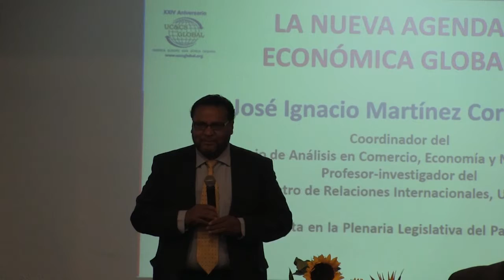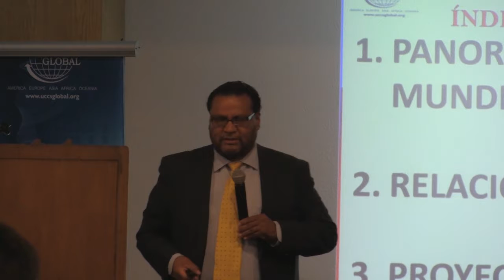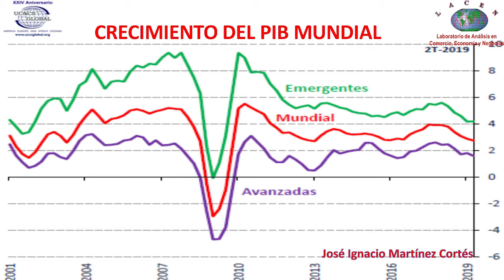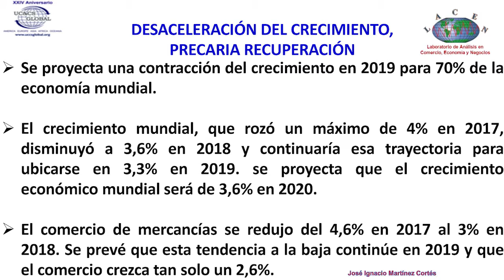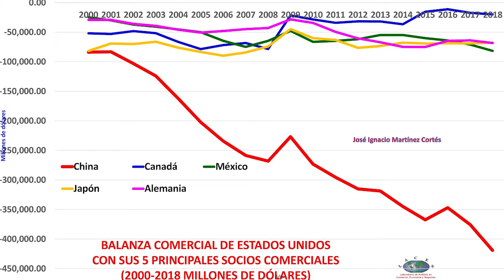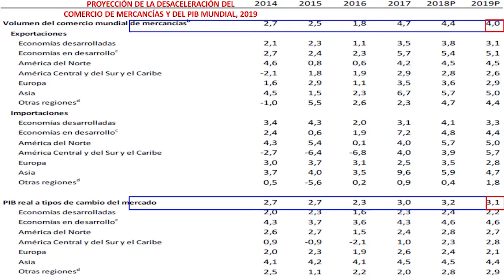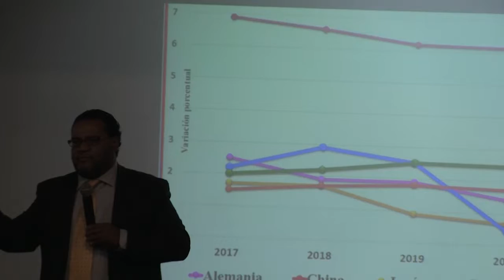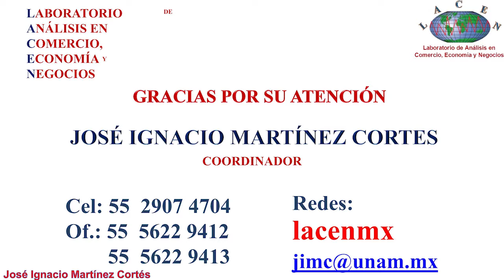The New Economic Global Agenda - Ignacio Martinez